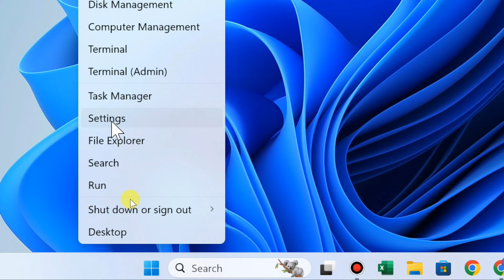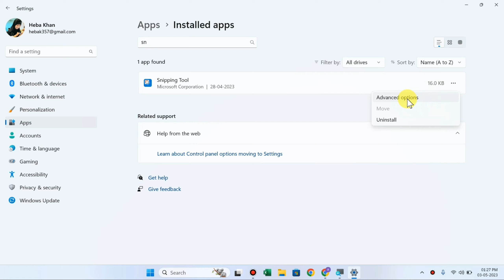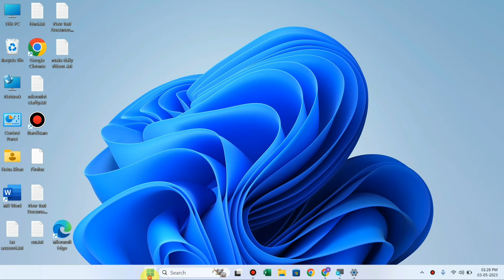Fix Snipping Tool Not Working in Windows 11 Laptop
laptop lenovo acer asus hp dell

Talk soon,
Abid Akay